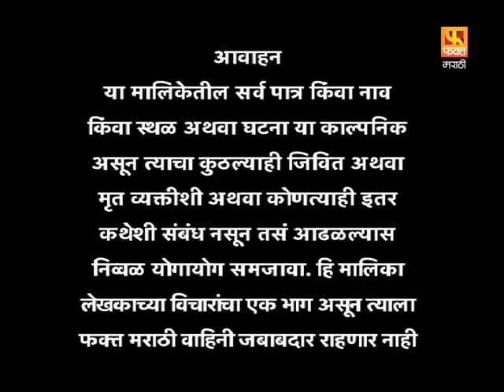एक झोका.. नियतीचा | Ek Jhoka Niyaticha | Marathi Drama Serial | Fakt Marathi | Full Episode 43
कलाकार : अभिजीत केळकर, हेमांगी कवी, रणजीत जोग, सुप्रिया पाठारे
दिग्दर्शक : महेश तागडे
एपिसोड दिग्दर्शक : चंद्रकांत लता गायकवाड
निर्माते : सौ.गीता काशीनाथ पासी, श्री.अनिल चव्हाण
पटकथा : अनिल पवार, लेखा त्रैलोक्य
कथा : जितेंद्र गुप्ता
संवाद : संदीप
गीत : अश्विनी शेंडे
संगीत : निलेश मोहरीर
गायिका : बेला शेंडे
प्रोमो टीम - फक्त मराठी : सिद्धेश चिंदरकर , गणेश पारडे,संगम सोनी
डिजिटल टीम (फ़क्त मराठी) :बुलाकी खान ,ममता त्रिपाठी ,दिशा साटम ,साक्षी लोखंडे